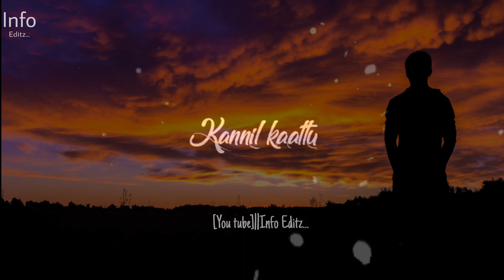yarumilla kattukulla song//whatsapp status//info editz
yarumilla kattukulla song whatsapp status
tamil new song
info_editz song
unic_bgm status
tamil song status
tamil WhatsApp status
trendyWhatsApp status
tamil new trendy status
whatsapp status
romatice WhatsApp status
whatsapp love romatice WhatsApp

Keep_your_💪support 🙏

 Info editz 👈👈
 next next video coming zone☺🙂🙂